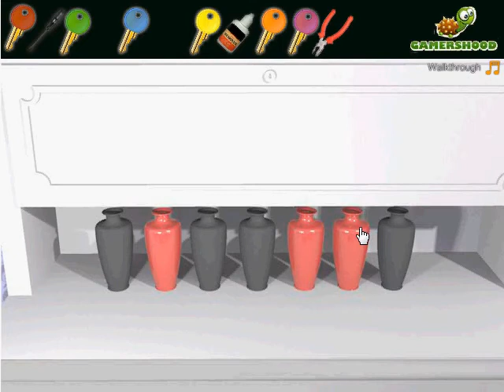Simple Living Room Escape Walkthrough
Keep up to date on today's best escape games and get our "Weekly Top 10" update on our